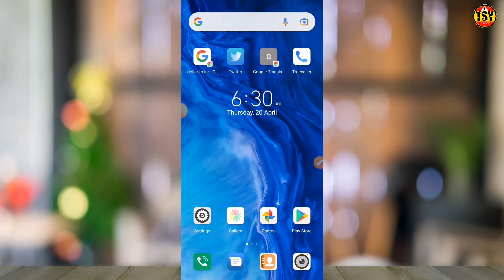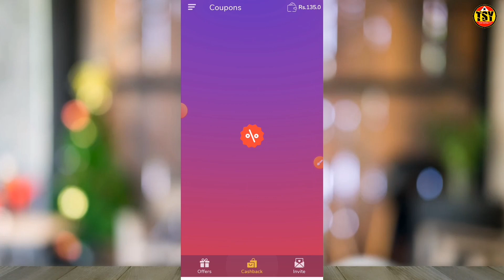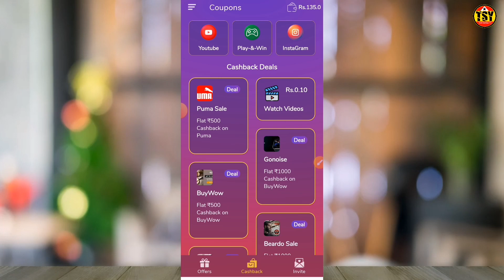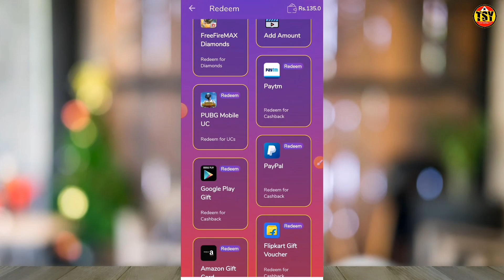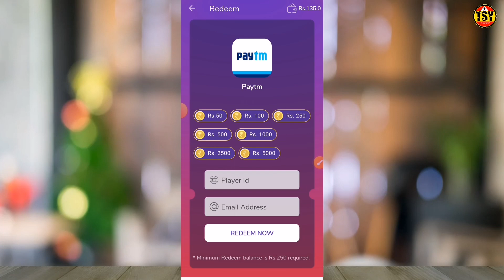Airtel, Jio, Vi, BSNL, Free Recharge App || How To Free Recharge For Any Sim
Airtel, Jio, Vi, BSNL, Free Recharge App || How To Free Recharge For Any Sim || Free Recharge // Airtel Free Recharge // Vi Free Recharge // Jio Free Recharge

Application link 👇 👇
Comment Box Pin